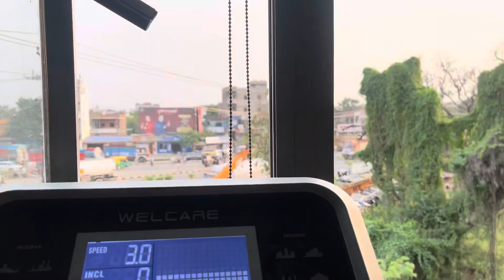Day #11 | One month Weightloss Challenge | fat burn Journey | 1000 Calories exercise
One month Weightloss journey
Weightloss journey
1000 calories per day
Fitness journey
Workout + Diet